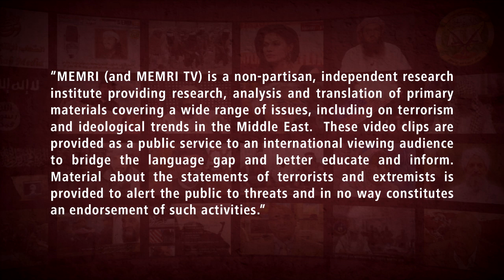Canadian Imam: Non-Muslims Know that If We Adhere to Islamic Teachings, Islam Will Rule the World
In a Friday, January 28, 2022 sermon at Muslim Youth Victoria, Canadian Imam Younus Kathrada said that non-Muslims fight against Islam and are afraid of it because they know that “Islam is superior.” He said that non-Muslims know that if Muslims adhere to Islam, this would mean their “demise” and the rise to dominance of Islam. He added that the opponents of Islam believe in the Islamic texts predicting that Islam will rule the world even more than Muslims do, and that this is the reason that they label Islam as backwards and oppressive. For more about Sheikh Younus Kathrada, see MEMRI TV Clips Nos. 9256, 9050, 8878, 8409, 8289, 8003, 7896, 7534, 7098, 6950, and 6906.